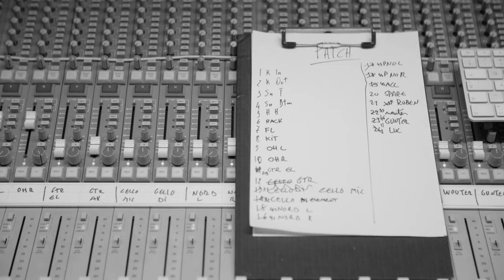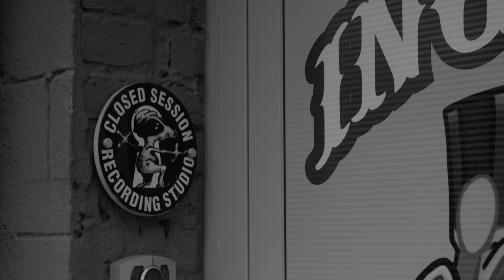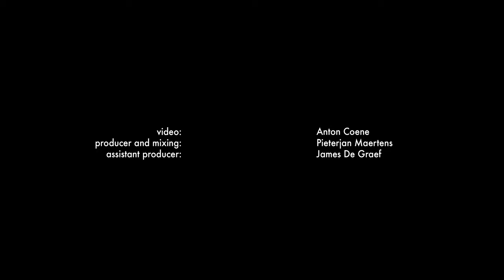Riptunes at Closed Session Recording Studio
setlist

1. Grace
2. Sheila
3. Elodie
4. Clementine
5. Martha
6. Sue
7. Maurene

Riptunes are
Wouter Spaens
Luc Dufourmont
Ruben Vanhoutte
Gunter Callewaert
Frans Grapperhaus

Video Anton Coene
Producer and mixing Pieterjan Maertens
Assistant producer James De Graef
Met dank aan Vlaanderen Verbeelding werkt

Riptunes 2021